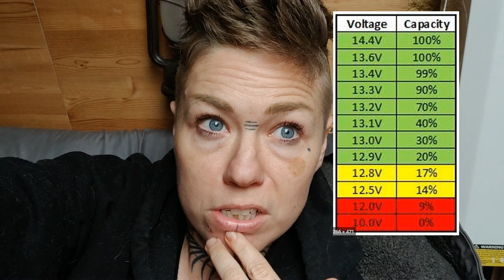Parked at Hoosier National Forest | Winter in a Skoolie as a Solo Female